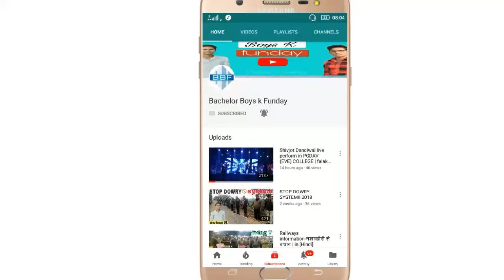Airplane puzzles || how we make ??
Hello friend and viewers!!

I am so sorry for delaying my vlogs!!
Toh yeh Jo simple sa video kafhi dino k baad upload kiya hai because I have not best camera pH and other gadgets.

Follow me us on link:- for more details

Regarding bachelor boys k funday🙏🙏

pls like the videos
share are videos
comments in the comment box

Mere jigar ke Chalo ✌✌